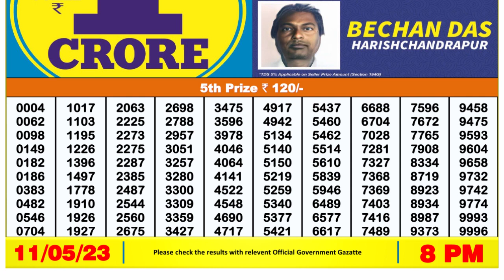Nagaland Lottery Sambad Live 8pm 11.05.23